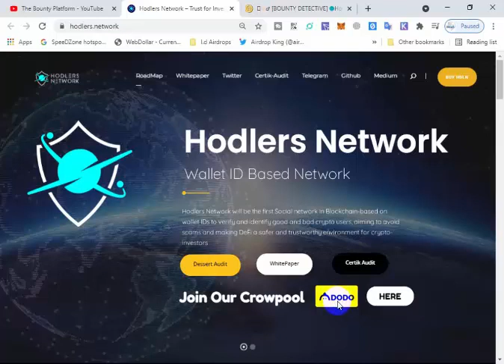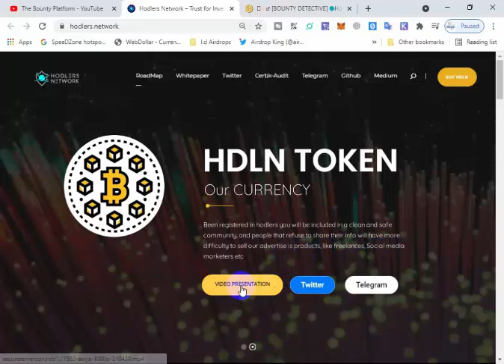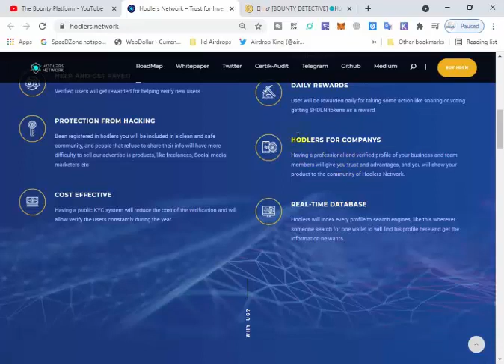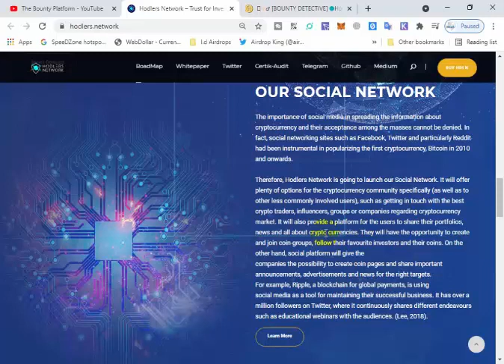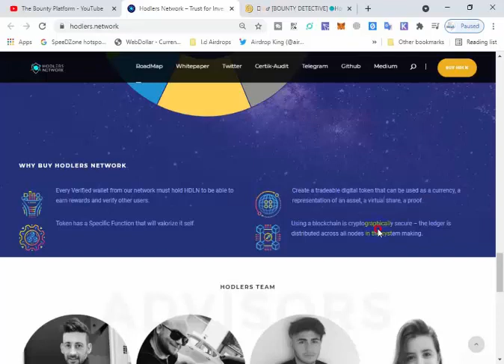BOUNTY 🔵Hodlers Network 500k HDLN (~$30,000) REWARD POOL join every one